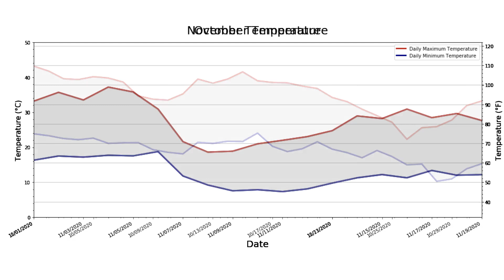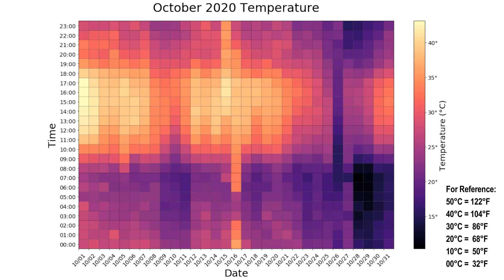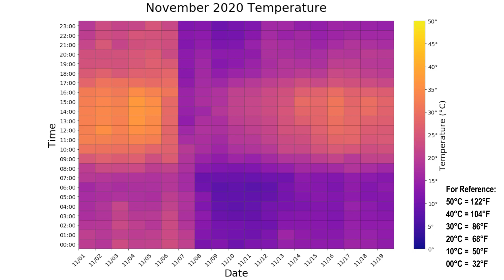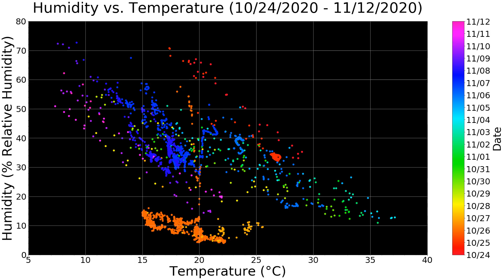Systems Are Go! November 2020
A lot of systems and equipment go into a facility like our Observatory to make it successful, and with that comes a lot of data that we previously highlighted on our daily tours. Even though tours are on hold for the moment, we still have a lot to share! So sit back, relax, and enjoy the beautiful time-lapse footage from our all-sky camera and solar telescope.

(Owl sighting just before 10:00)

Music Attribution:
Title: Through the Storm
Author: P C III